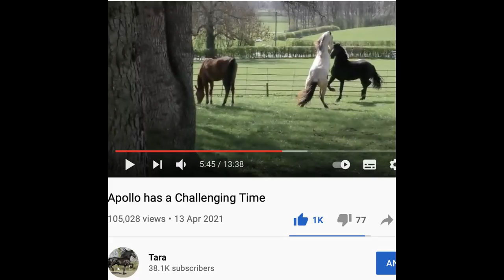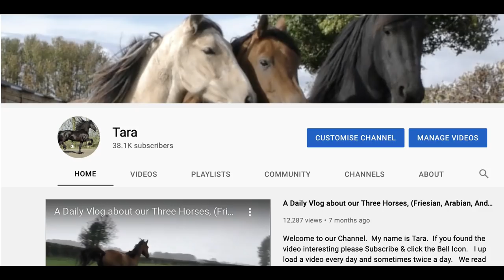Before & After shots. Amazing! Bella remembers she was okay with her legs been Clipped 🏆